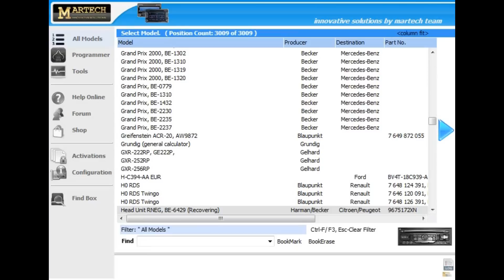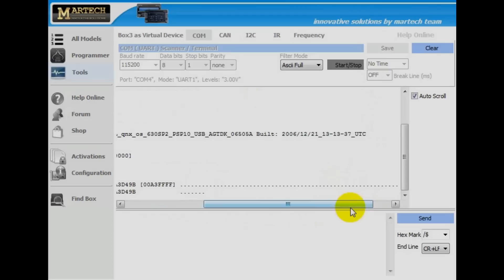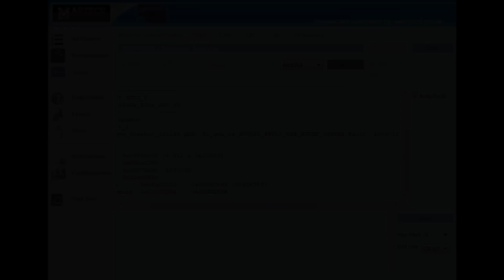RNEG Recovery Tool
RNEG Recovery Tool allows to repair RNEG navigations with software faults.

Typical symptoms are:
- black LCD display or unit doesn't turn on at all
- hangs on LOGO
- problem with SW update
- it's resetting itself
- hangs on menu